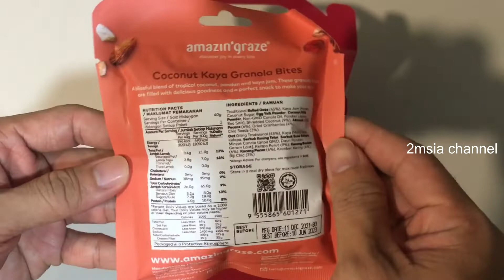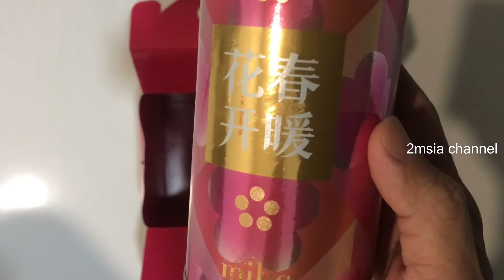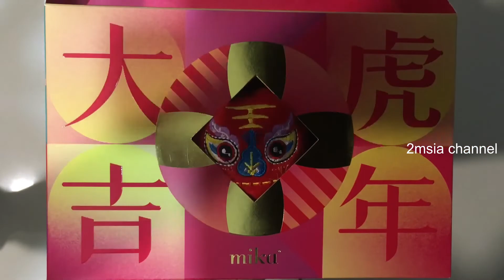Mika Tiger Chinese New Year Gift Box 虎年大吉